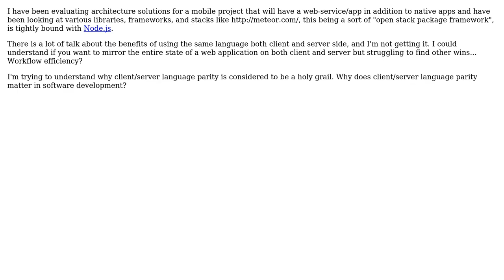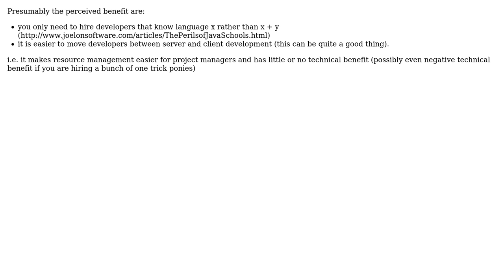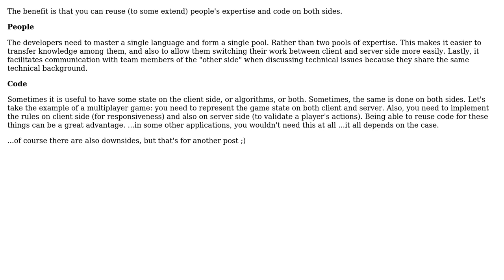Software Engineering: How important is using the same language for client and server?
With thanks & praise to God, and with thanks to the many people who have made this project possible! | Content (except music & images) licensed under CC BY-SA | Music | Images & others | With thanks to user Robert Harvey user Makita user jk. user DeveloperDon user dagnelies and the Stack Exchange Network Trademarks are property of their respective owners. You are responsible for your own actions.